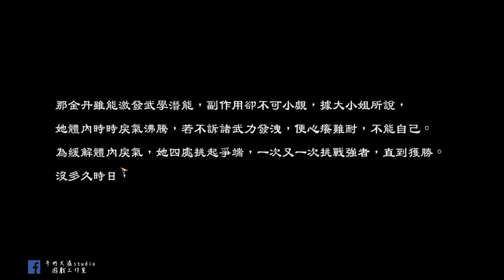天命奇御 伏虎迷蹤 #3 第一域主挑戰成功(語音) ! 牛奶大濕台